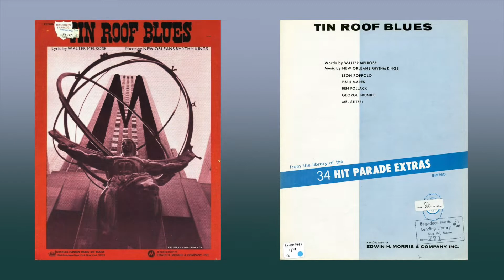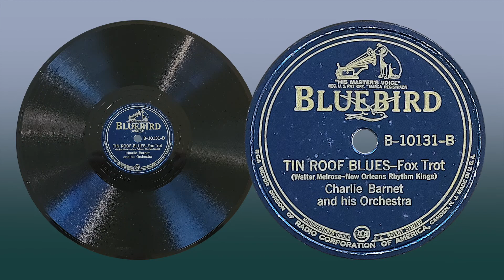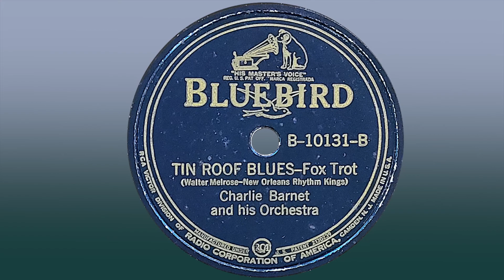“Tin Roof Blues” by Charlie Barnet and his Orchestra 1939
Bluebird B-10131-B